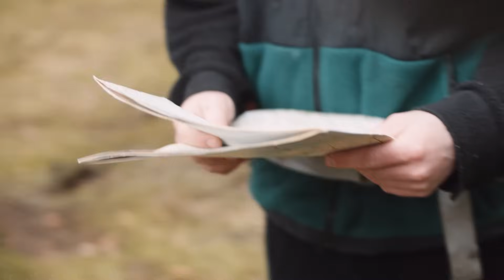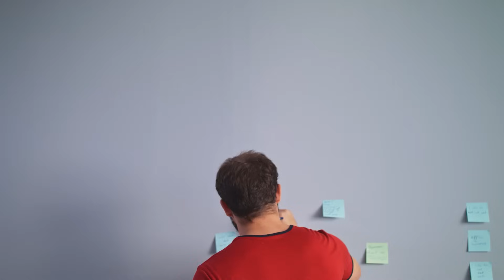Q&A met Tibor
In deze video deelt Tibor persoonlijke inzichten en beantwoordt hij jullie brandende vragen! Ontdek de cruciale lessen die Tibor heeft geleerd en hoe hij omgaat met die innerlijke stem. Laat je inspireren en krijg waardevolle inzichten terwijl Tibor zijn ervaringen deelt.

Ben jij nog niet gelukkig en succesvol? Ik ben Tibor Olgers en ik wil de winnende minderheid de juiste tools geven om alles uit het leven te halen.

Meer weten?